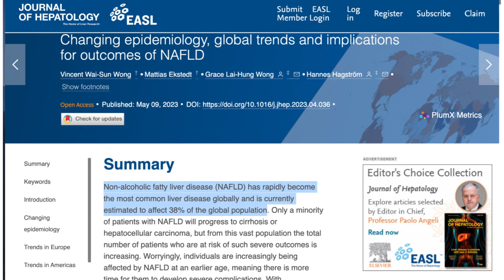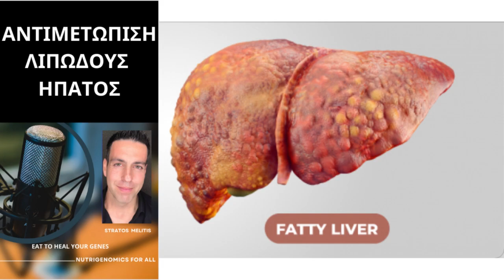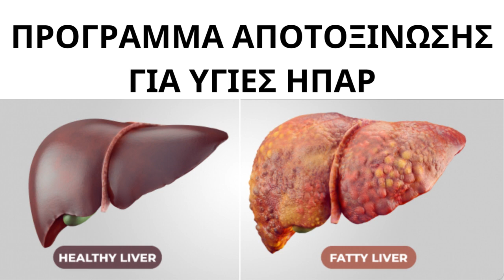ΑΝΤΙΜΕΤΩΠΙΣΗ ΛΙΠΩΔΟΥΣ ΗΠΑΤΟΣ